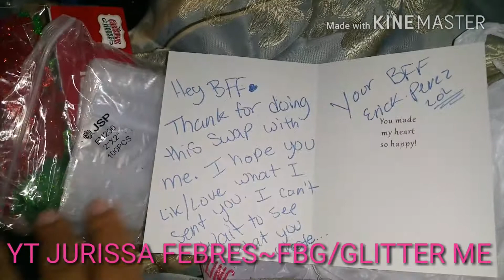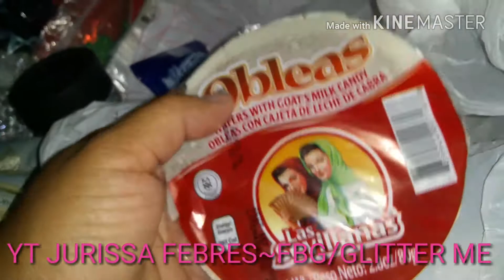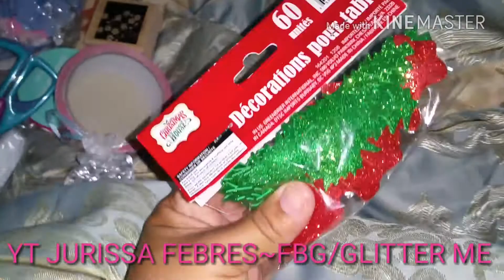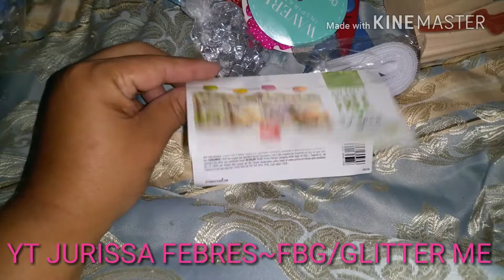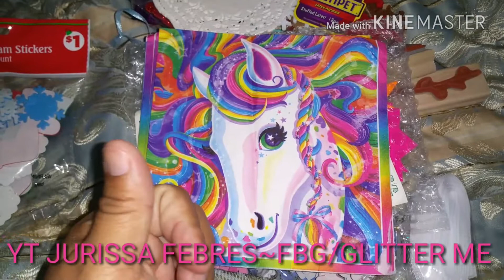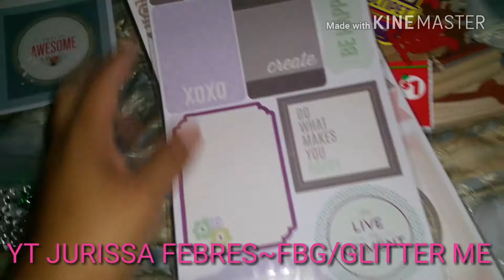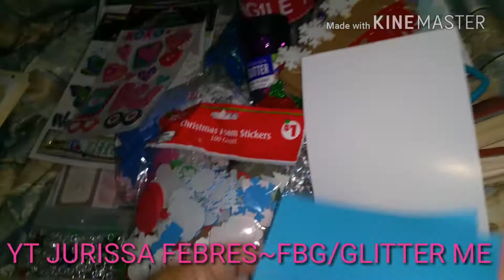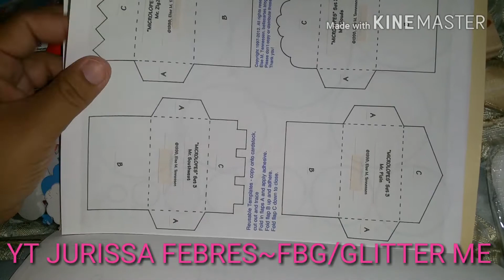Omg look at wat da bff ericka sent me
Thank u love my goodies yayyyyy meeeee